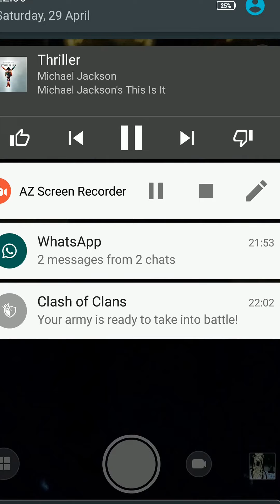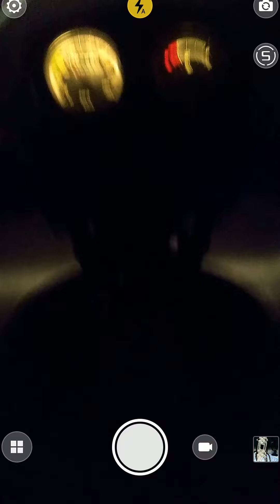Love to ride live to ride